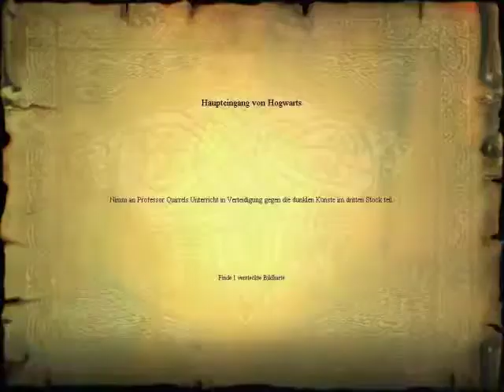Let's Play Harry Potter und der Stein der Weisen - #01 - Willkommen in Hogwarts!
In meinem neuen Projekt dreht sich alles um den berühmtesten Zauberlehrling seit Merlin.

Im ersten Abenteuer erleben wir die Geschichte von Band 1 rundum den "Stein der Weisen"